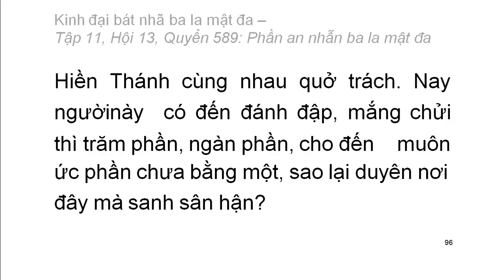Quyển .../600: Kinh đại bát nhã ba la mật đa (tiếp)